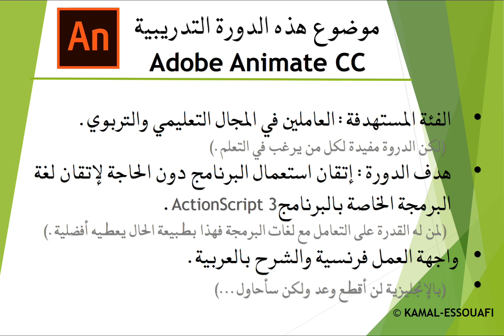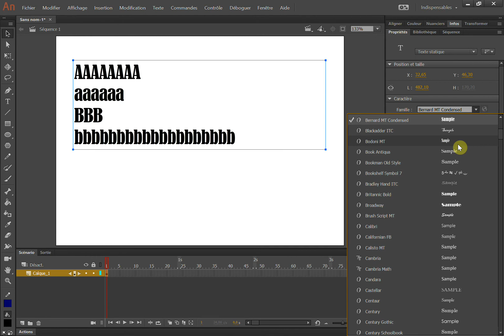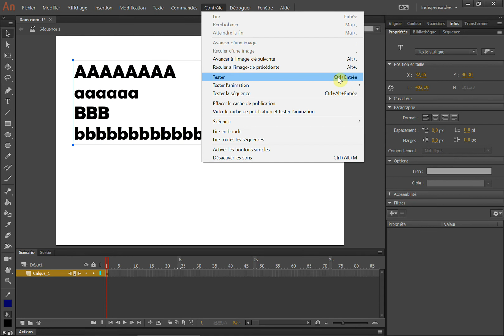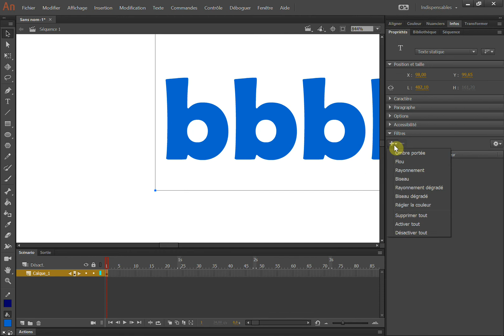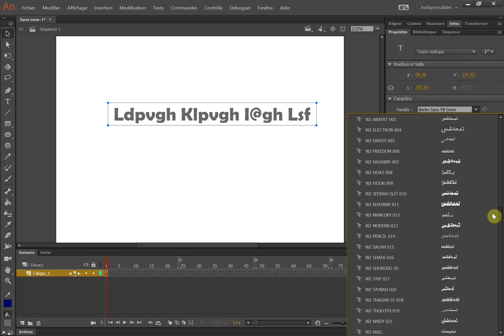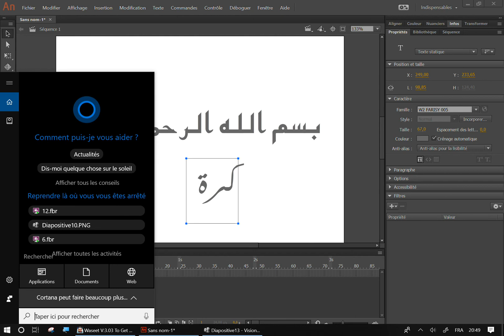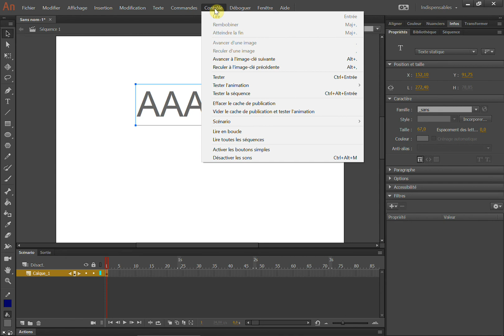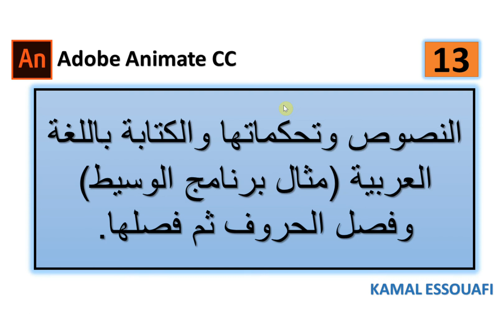13 Adobe Animate النصوص وتحكماتها والكتابة باللغة العربية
معكم: كمال الصوافي أستاذ تعليم ابتدائي المملكة المغربية.
أضع بن ايديكم دورة تدريبية مجانية Adobe Animate CC
24 فيديو.
5,25   ساعة تدريب أساسية، دون احتساب التطبيقات العملية...
• الفئة المستهدفة: العاملين في المجال التعليمي والتربوي.
          (لكن الدروة مفيدة لكل من يرغب في التعلم.)
• هدف الدورة: إتقان استعمال البرنامج دون الحاجة لإتقان لغة البرمجة الخاصة بالبرنامج ActionScript 3.
        (لمن له القدرة على التعامل مع لغات البرمجة فهذا بطبيعة الحال يعطيه أفضلية.)
• واجهة العمل فرنسية والشرح بالعربية.
  (بالإنجليزية لن أقطع وعد ولكن سأحاول...)

16. متحركة تغيير التموضع الكلاسيكية interpolation de mouvement.

17. متحركة تغيير التموضع الجديدة interpolation de mouvement.

5,25   ساعة تدريب أساسية، دون احتساب التطبيقات العملية...